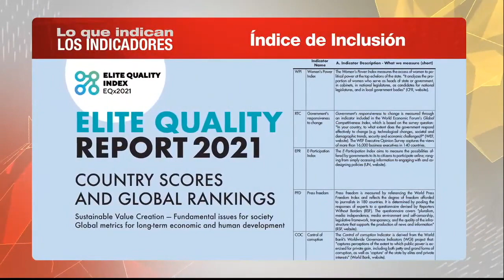Colombia fue rankeada en el puesto 104 en Diversidad e Inclusión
La Fundación Value Creation de Suiza publicó el Índice de Diversidad e Inclusión, en etnias, género y religión... A Ruanda, en África Central, le dio el segundo lugar y a su vecina Burundi el séptimo; a Laos, en el sureste asiático, el décimo quinto; a Liberia el trigésimo noveno... Y a Colombia el puesto 104... Esto indica que escuchar a los excluidos si genera paz de verdad... esto es lo que indican los indicadores.